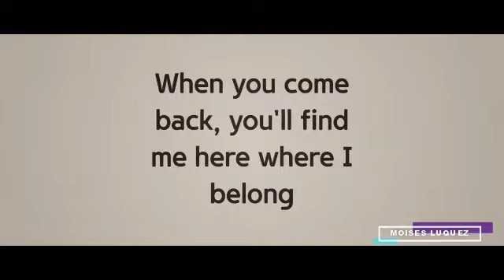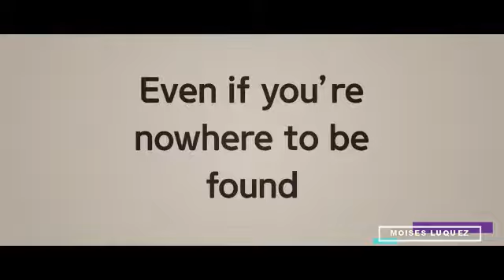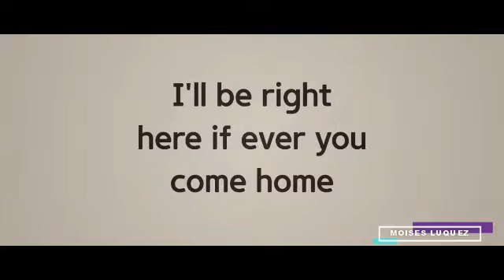Hayley Williams - Find Me Here (Album Version) (Letra/Lyrics)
Letra de la canción "Find Me Here" de Hayley Williams, publicada el 5 de Febrero de 2021 en el álbum FLOWERS for VASES / descansos.
Lyric video of "Find Me Here" by Hayley Williams, published on February 5, 2021 on the album FLOWERS for VASES / descansos.

*MIS REDES*
Mi Facebook: